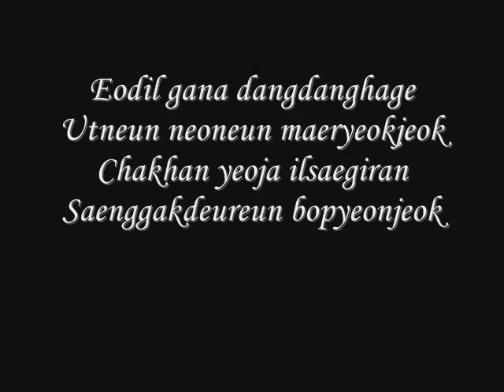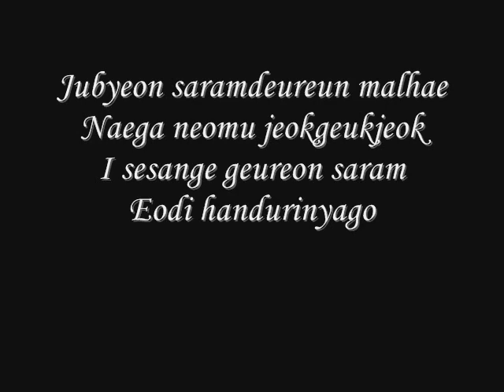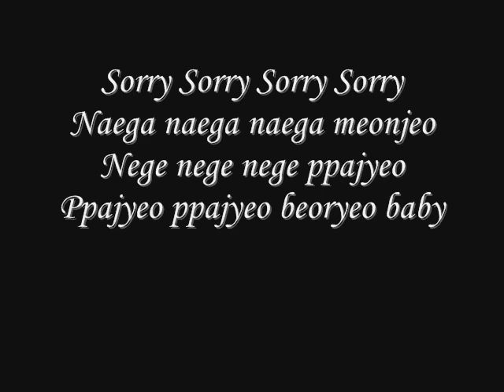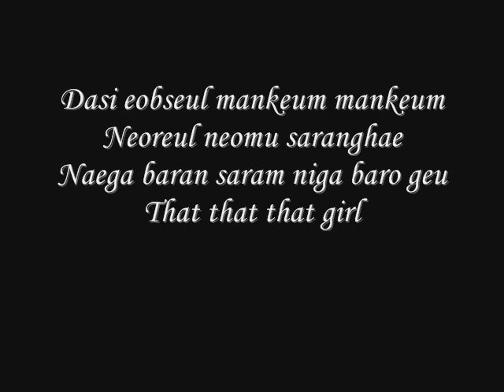Super Junior - Sorry Sorry with lyrics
No copyright..edit by myself silverena04